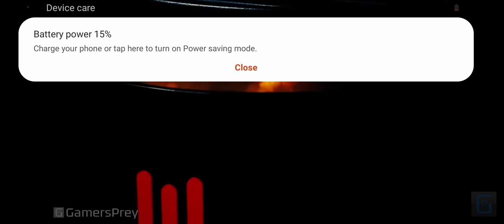kfc console trailer